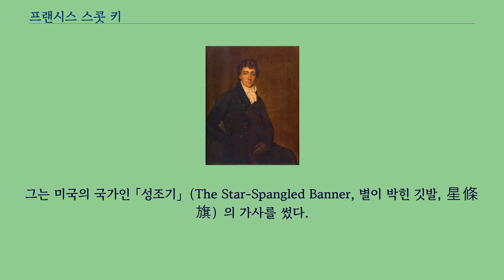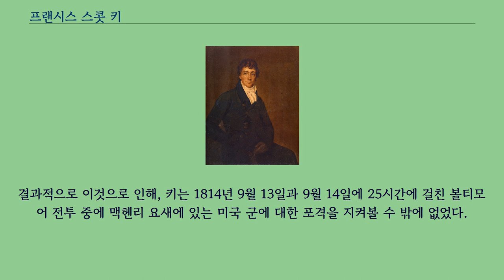프랜시스 스콧 키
프랜시스 스콧 키（Francis Scott Key, 1779년 8월 1일 – 1843년 1월 1일）은 미국 조지타운 출신의 변호사, 작가, 시인이다.
그는 미국의 국가인 「성조기」（The Star-Spangled Banner, 별이 박힌 깃발, 星條旗）의 가사를 썼다.
프랜시스 스콧 키는 법률가, 미국 독립 전쟁 시 대륙군 장교로 존 로스 키（John Ross Key） 대위의 아들로서 메릴랜드 프레드릭 군의 테라 루브라에 있는 농장에서 태어났다.
그의 아버지 존 로스 키는 법률가, 판사, 그리고 대륙군 장교였다.
그의 고조부 필립 키와 수재너 바톤 가디너는 모두 런던에서 태어나 1726년에 이민을 왔던 이민자였다.
키는 메릴랜드주 애너폴리스 세인트 존스 칼리지에서 법률을 공부했으며, 삼촌인 필립 바톤 키에서도 법률을 배웠다.
1818년부터 그가 죽는 1843년까지 키는 ‘미국 성경 협회’에 관여를 하였다.
키는 해방 노예를 아프리카로 보내기 위해 만들어진, ‘미국 식민지 협회’의 설립 멤버이자 현역 지도자였으나, 사실은 그의 생애 동안 노예 해방 운동을 반대하는 사람들을 변호하였고 노예를 소유하였다.
1812년 전쟁 당시 키는 영국군 포로 교환 대리인 존 스튜어트 스키너 대령을 동반하고서, 부총독 알렉산더 코크레인, 해군 준장 조지 콕번, 소장 로버트 로스 3인의 영국 장교의 손님으로 영국 함선 ‘토넌트 호’（HMS Tonnant）를 타고 식사를 하고 있었다.
스키너와 키는 포로 석방 협상을 위해 그곳에 있었다.
그들 중 한 명인 메릴랜드 어퍼 말보로에서 사는 상근 의사인 윌리엄 빈즈 박사는 난동을 부리는 함선 선원을 사사로이 체포한 후 영국군에서 체포되었다.
스키너와 키, 빈즈는 영국군 병력과 부대 위치에 익숙해졌기 때문에 볼티모어를 기습하려는 의도를 가진 영국군을 그들을 자신들의 배로 귀환하는 것을 허락하지 않았다.
결과적으로 이것으로 인해, 키는 1814년 9월 13일과 9월 14일에 25시간에 걸친 볼티모어 전투 중에 맥헨리 요새에 있는 미국 군에 대한 포격을 지켜볼 수 밖에 없었다.